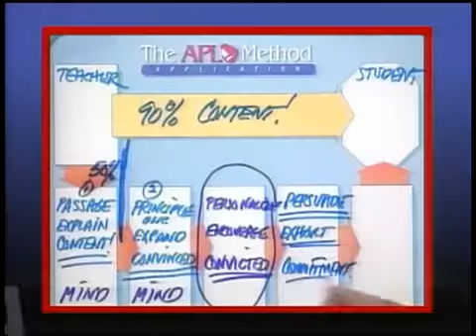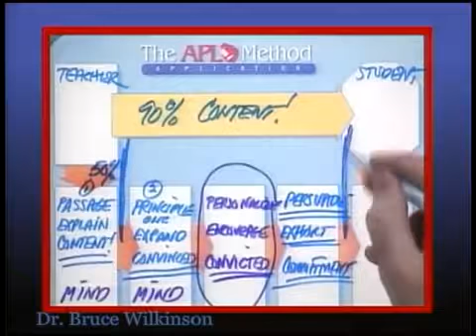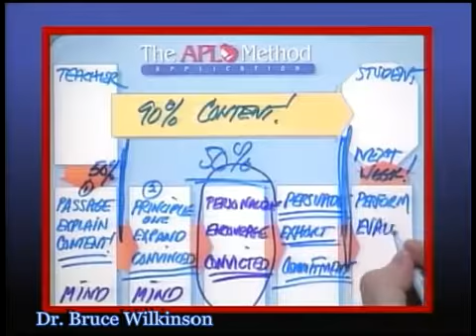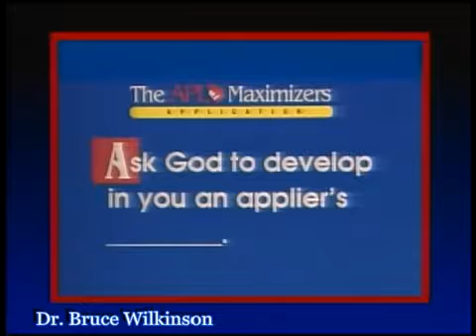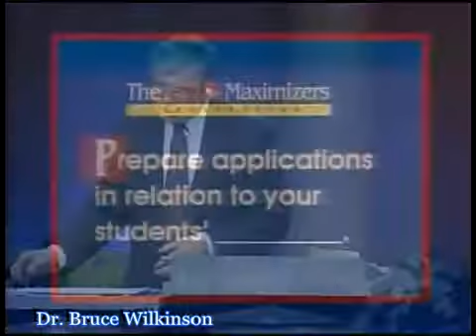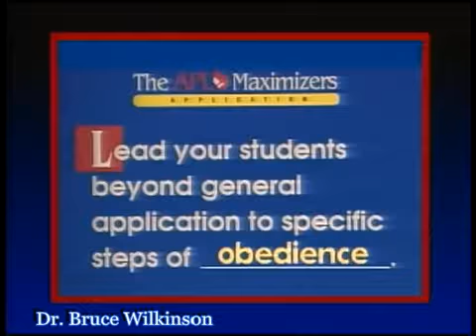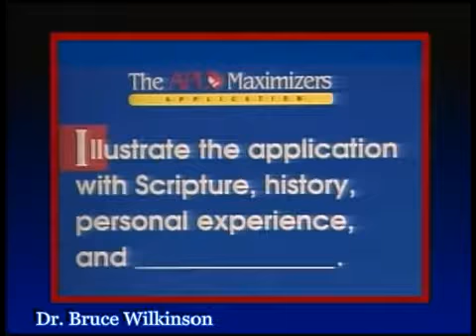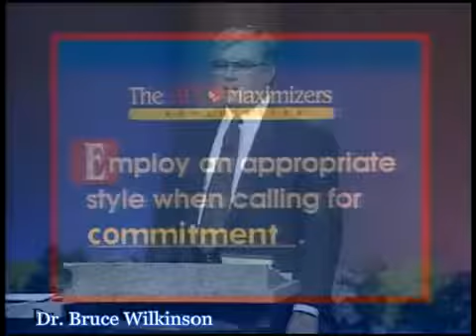The 7 Laws of the Learner 3 Application 5